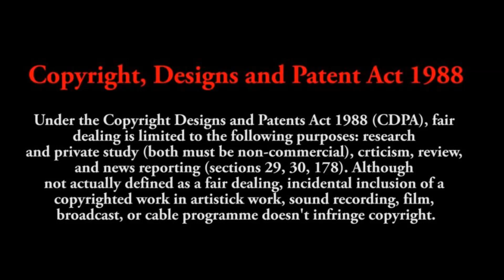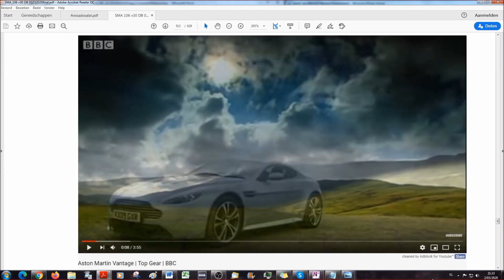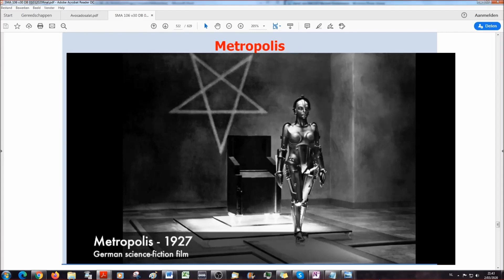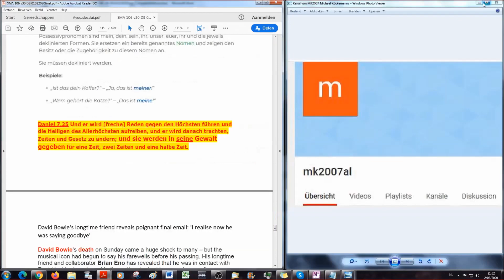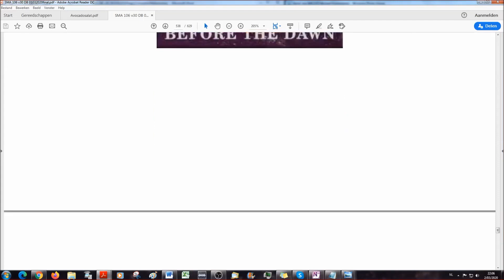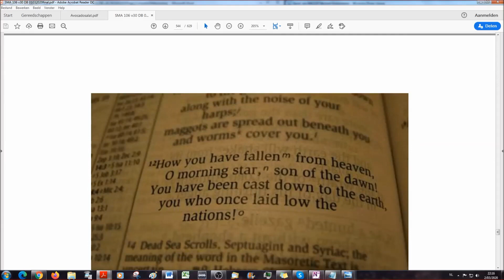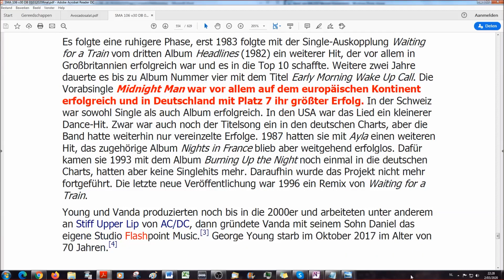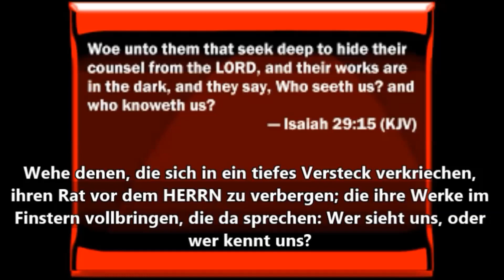Satans Musik A-genda 106 - David Bowie - Kennwort Dämmerung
Diese Studie zeigt anhand der Biographie der Künstler beispielhaft auf, wie aktuell biblische Texte auch heute, obwohl seit 2000 Jahren uneditiert, noch sind. Außerdem kombiniert diese Studie verschiedene belegbare Aussagen mit bilblischer Wahrheit.
Danke an Michael und Jörg.